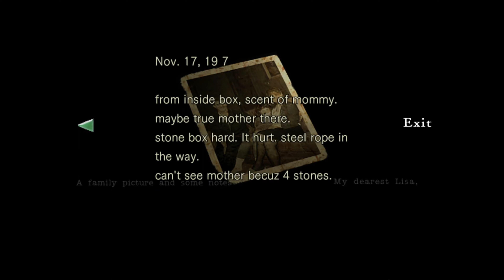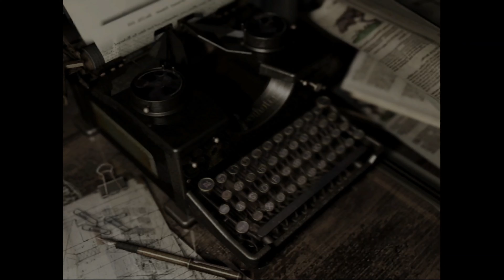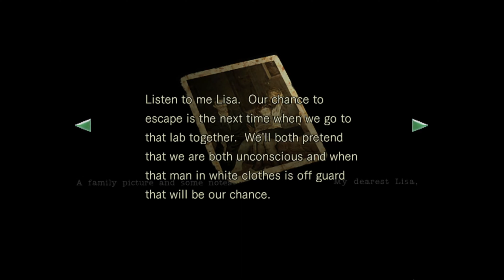Resident Evil Remastered Jill Part 13 Lisa